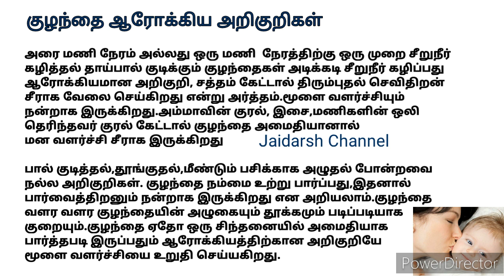குழந்தை ஆரோக்கிய அறிகுறிகள் /குழந்தை வளர்ப்பு மற்றும் பாதுகாப்பு /Baby Care/ New Born Baby